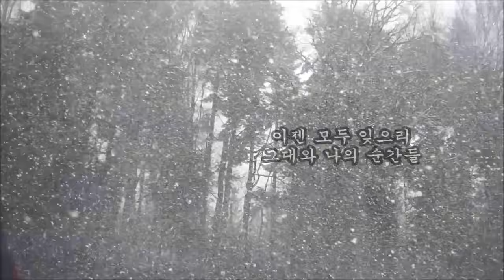이승연 - 잊으리 kpop 韓國歌謠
작사: 고향 / 작곡: 남국인
그토록 사랑한 그 님을 보내고
어이해 나 홀로 외로워하는가
생각하면 무얼 해 만날 수 없는님
차라리 손 모아 행복을 빌리라
이젠 모두 잊으리 그대와 나의 순간들
이젠 모두 잊으리 그날의 행복 꿈이라고